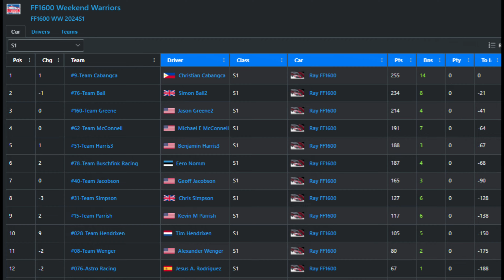Round 4 | Willow Springs | Weekend Warriors Formula Ray 24S1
Weekend Warriors Formula Ray League Round 4 from Willow Springs. Starting P5.

Joined on Discord by:

@Littleblueneon , Christian, Mani, Chris, Michael, Trenton, Brad, Eero, and Antonio.

[00:00:00] Intro
[00:00:26] Race Start
[00:02:18] Lap 1 Turn 3 Incident Replay
[00:02:43] Lap 2 - Lap 5
[00:07:57] Lap 15 Chris Drifts Wide Part 2
[00:09:13] Lap 16 Croc Cam
[00:10:43] Pit Sequence Lap 20 - Lap 21
[00:13:36] Lap 22 - Finish
[00:25:01] Race Results